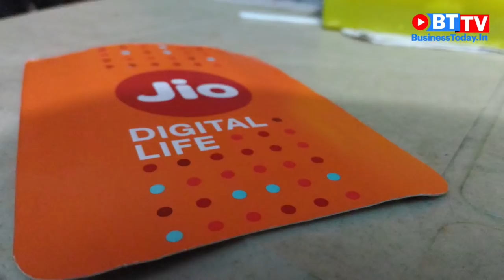Jack Ma to hand over Alibaba's helm to CEO Daniel Zhang next year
Govt to fine-tune e-commerce rules; panel formed to look into issue; Trump calls on Apple to move production from China to US; SEBI may summon Kochhars soon; board to discuss coordinated efforts with govt, RBI; and Jio, Airtel, other telcos fined for not meeting service quality norms in March quarter. Watch this episode of Business Wrap.